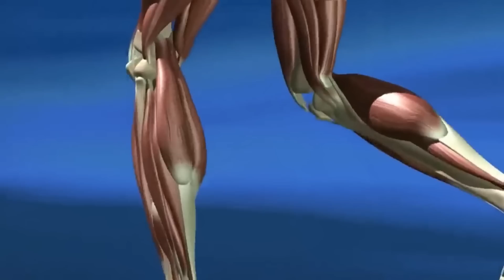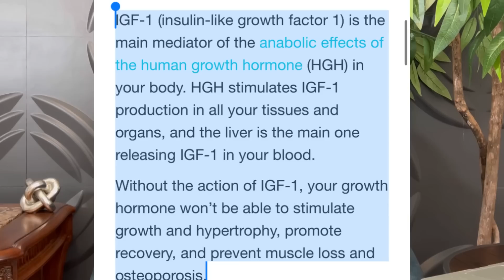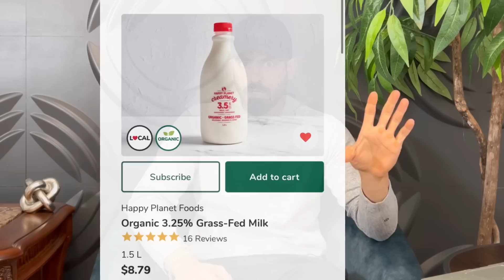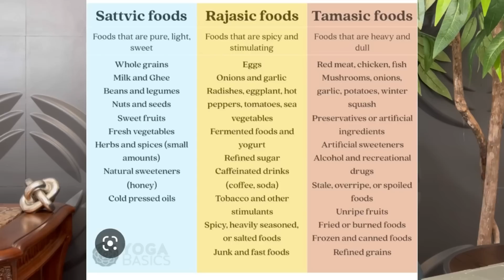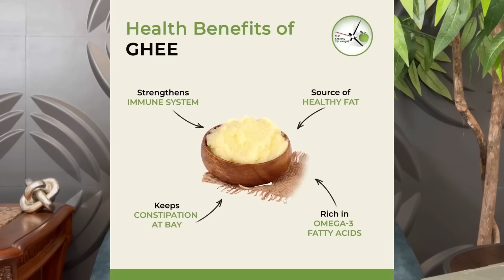ਆਉਣ ਵਾਲਾ ਸਮਾਂ ਕਿਹੜੀ DIET ਦਾ - Future Of Food | Harry Mander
Here It  is The Future of diet.